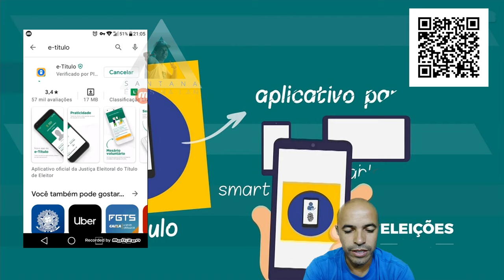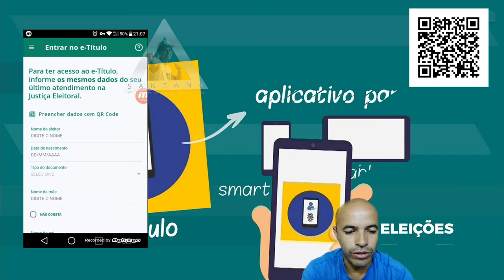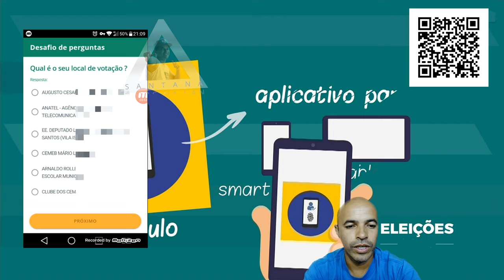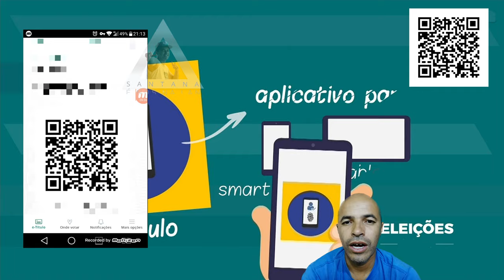ComoTirar Título de Eleitor Digital Online 2020